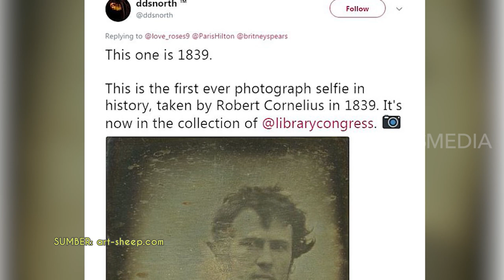Selfie Cantik Sambil Berwisata di Bandungan, Semarang | TAU GAK SIH (28/01/21)